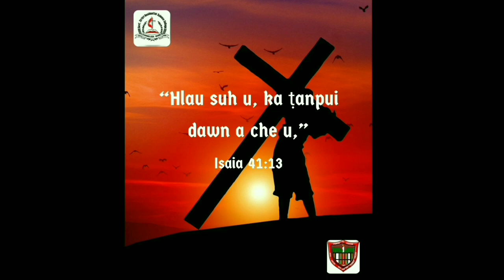GZRSC EU Silver Jubilee Virtual Choir (Official Music Video)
Govt Zirtiri Residential Science College Evangelical Union Silver Jubilee Virtual Choir
" Kan Pathianin min hruai zel thin" KHB 23-na
THEME : ISAIA 41:13 " Hlau suh u, ka tanpui dawn a che u"

Editor : K.Hringthanpuia

He music video hlawhtlin theih nan a tha thawh tute zawng zawng chungah thinlung takin lawmthu kan sawi e.